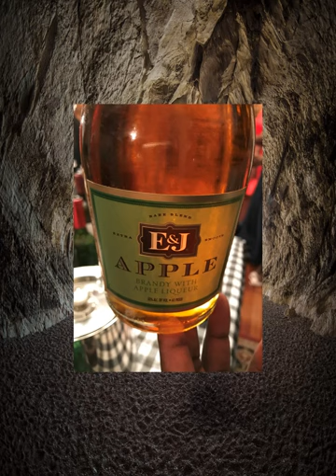HAPPY BIRTHDAY CHIGOLUM NWAOKAFOR.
An album Birthday Gift by Dr Ike Nkanginieme.